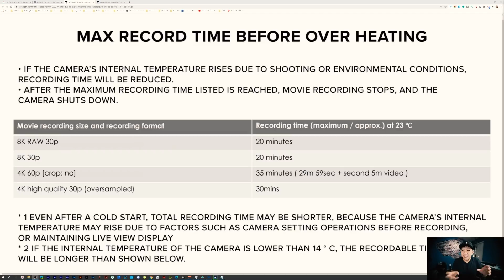Canon EOS-R5: Is Overheating a Big Deal?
I share my thoughts as a Sony shooter that dealt with overheating bout the overheating issue on the Canon EOS-R5. Is it a big deal for Canon?

Canon EOS-R5